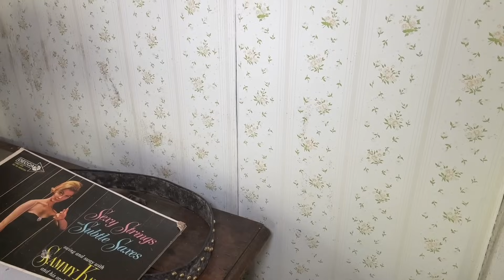Breathtaking Abandoned Oil Tycoons Summer Mansion Left Forgotten in the Mountains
This incredible historic old mansion was built in the early 1900’s during the gilded age for a wealthy family. They made most of there wealth from oil in the late 1800’s-1900’s and was able to build this large summer home as a getaway from the city. The mansion would remain in that family for only a short time as the Great Depression hit and the house was repossessed by the bank in the late 1930’s. It would sit vacant for years until a couple bought it in the 1960’s and restored the house with plans of making it a fancy bed and breakfast. Which lasted until the late 1990’s until declining business forced the doors too close for good. Sadly it’s now sat vacant for decades and is in pretty rough shape in some spots with large holes in the old asphalt shingle roofing. Really heartbreaking as there is so much gorgeous architecture and hand carved woodwork in this house no doubt made by master craftsman. So many incredible details in this place from the grand staircase, or the beautiful fireplace mantles throughout the house. Also the wooden floors in this house had some of the most stunning designs I’d ever seen. This place is absolutely incredible and deserves to be saved. So glad to have documented this historic old place in pictures and video so it’s not forgotten.